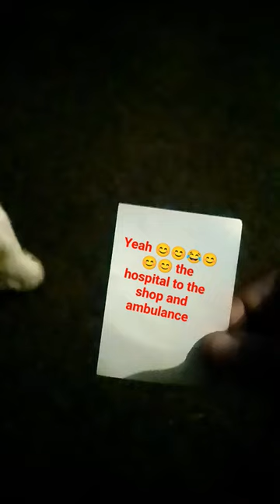23 March 2024